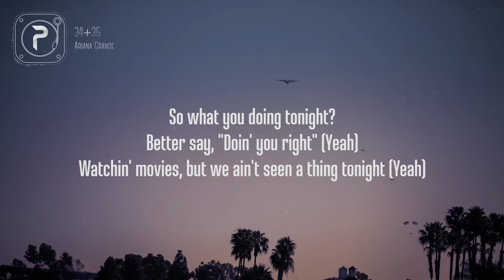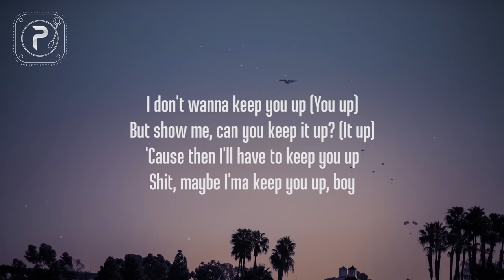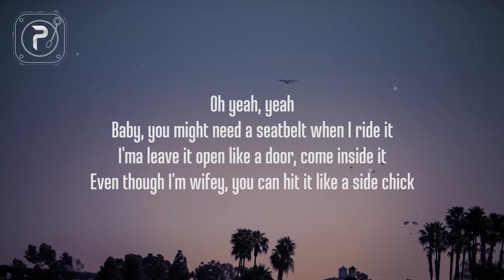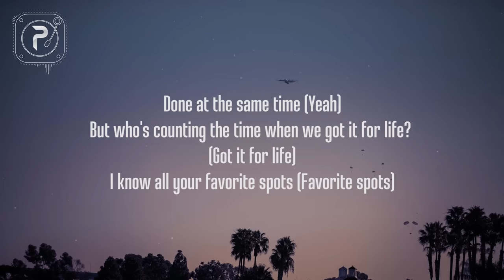34+35 - Ariana Grande (Lyrics)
34+35 - Ariana Grande (Lyrics)

Picture : unsplash

34 35 lyrics :

[Intro]
Hmm

[Pre-Chorus]
I've been drinking coffee (Said I've been drinking coffee; coffee)
And I've been eating healthy (And I've been eating healthy; healthy)
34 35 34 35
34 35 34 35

[Chorus]
34 35 ariana grande
34 35 ariana grande
34 35 ariana grande

[Verse 3]
4.5 when I make the bed shake

[Outro]
Means I wanna "69" with you
Aww shit
Math class